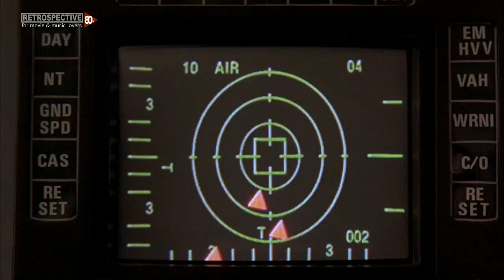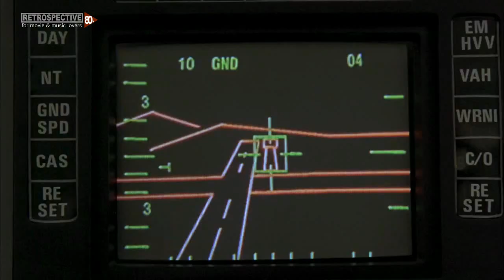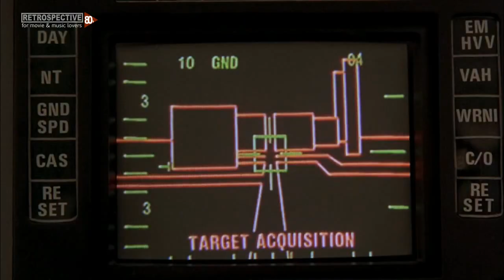Helix - It's Too Late (Iron Eagle) (1986)